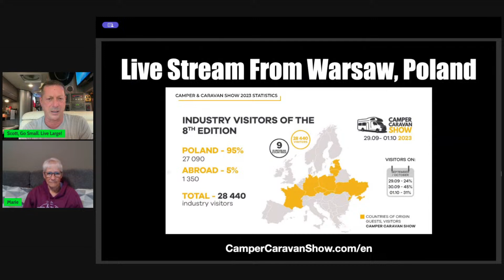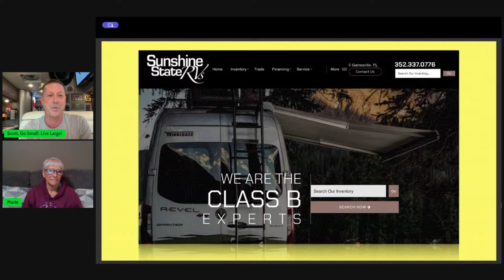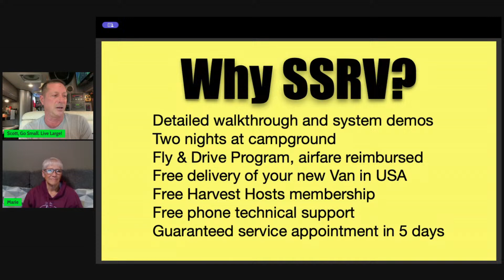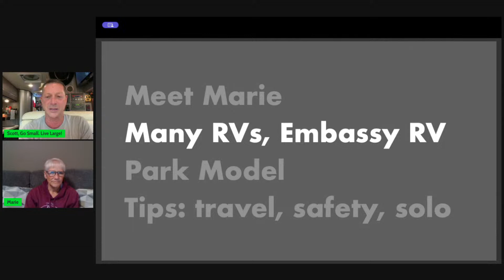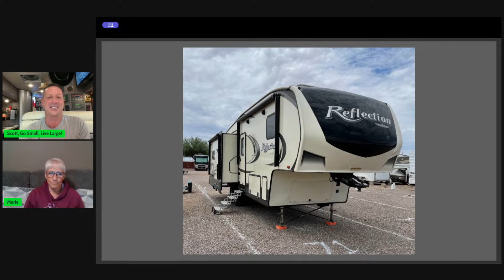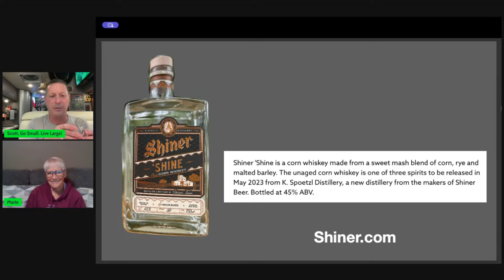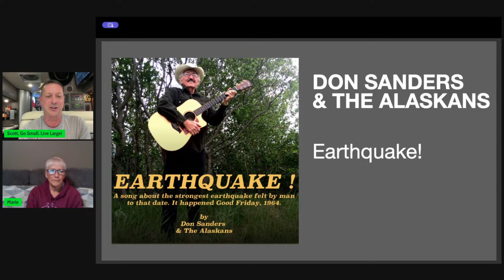Retired Female Solo Traveler - Why Vanlife, Travato to Embassy Class B RV on What’s Up Wednesday!?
Marie shares her story of traveling in a Camper Van near full-time. In 2024 she sold Winnebago Travato to purchase an Embassy Dolphin Class B RV on a Ford Transit chassis.

RV SHOW, episode 168, broadcast live from Texas on YouTube Live Stream on March 27, 2024.  Journey on :)

Life on the road is not without challenges, but the pleasures of Van Travel is tough to beat for those that have the itch of discoveries and the open road. Marie is excited to share some of her stories and answer your questions.

TOPICS
Why Van Travel
Winnebago Travato 59K
Embassy Dolphin S Class B RV
Park Model home base
Travel tips
Safety tips

LIBATION LIVE
Shiner Shine

Big day in history

SONG OF WEEK
A toe-tapper

- Proud to have SSRV, a best-in-class, B-Van only dealer, sponsor a portion of WuW.
- If shopping for a Class B RV, contact SSRV and tell ‘em Scott sent you for a special treat.
- FREE Zoom with Scott about your Van Travel plans. Use the QR code below to complete the Shopper Form and we will schedule your complimentary Zoom

LIVE VANLIFE Q&A + COMMUNITY CHAT
What’s Up Wednesday!? at 7 PM ET
Guests, Topics, Open Mic Night, Libation Live, and more

Exclusive Zoom, Roundups, Urban Camping locations, and more

RV CAMPING PROGRAMS
Save 15% on Harvest Hosts membership; stay on 8,000 commercial and private properties
Xscapers is not your grandma’s RV club! Fun times with fun people!

Appreciate you watching, commenting, and being a subscriber to my YouTube channel. You and our Audience Friends continue to drive me forward to bring you more content to educate, entertain, and help us all better Camper Van RVers now… or down the road.

ABOUT
Howdy! My name is Scott. In 2017, I was unhappy with a traditional house (aka, storage unit) and a long Chicago commute. In 2018, I reinvented my life which included buying a Winnebago Travato GL Camper Van. In February 2019, I went into full-time travel in my Class B RV to I help others achieve their RV travel dreams more quickly and more fully. Live Large! Community.

LEGAL STUFF
We share our opinions and learnings, but you decide what is best for you by doing your own research. Go Small. We’d appreciate your support by purchasing items through these programs at no additional cost to you, knowing we get a small compensation for the exposure and sale.